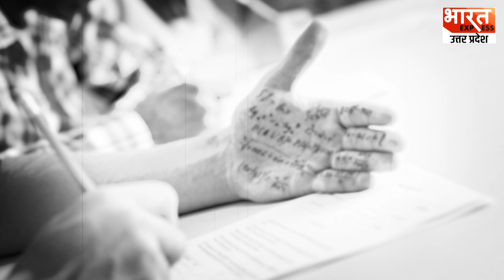Kalyan Singh: वो साल जब परीक्षार्थियों के छूटे पसीने, 14 फीसदी रिजल्ट से हिल गई थी शिक्षा व्यवस्था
यूपी में बोर्ड परीक्षा चल रही है । सीएम योगी ने भी परीक्षा को लेकर सख्त संदेश भी दिया है. लेकिन परीक्षा के रिजल्ट की जब भी चर्चा होती है तो साल 1992 का जिक्र जरूर होता है.

Producer -  Hari Shankar Kumar
Editor- Neetu